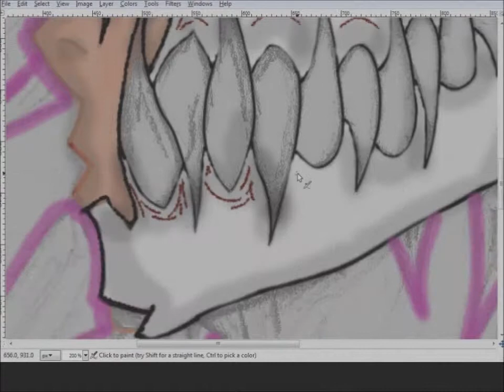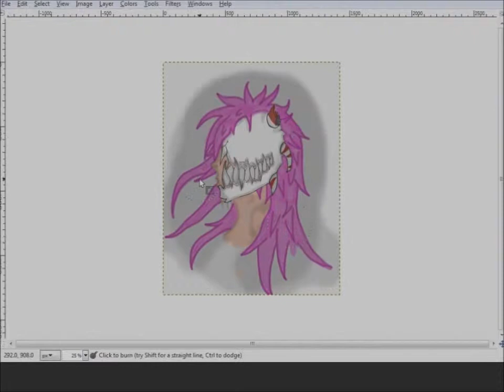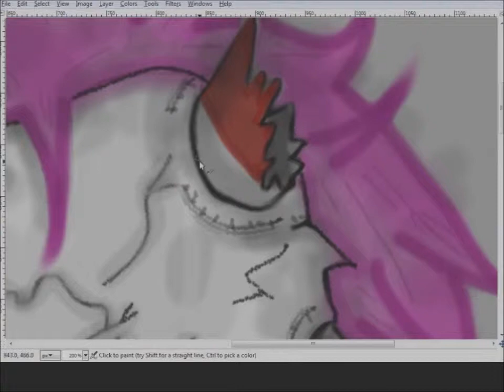Zalgo Helper Speed Art (Using Gimp)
Not my best drawing iv'e done